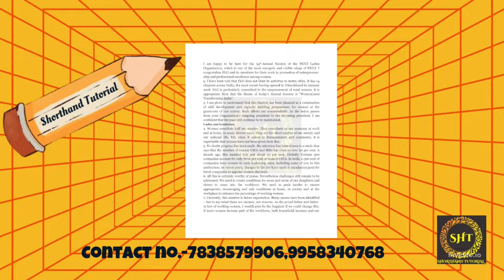Legal Dictation | Ex 65 (100 wpm) | @Shorthand Tutorial | DR.GD.BIST series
@Shorthand Tutorial
STENOTYPIST
LAXMINAGAR
DELHI
NEW DELHI
LEGAL DICTATION
AUDIO CLASSES
FOUNDER & FACULTIES-
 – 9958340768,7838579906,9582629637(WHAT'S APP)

Queries Solved:
1. shorthand tutorial for beginners
2. shorthand dictation 80 wpm/90 wpm/100wpm/120 wpm/160 wpm in English
3. stenography classes online in English
4. shorthand video tutorial
5. How can I practice shorthand at home?
6. How to Increase Shorthand speed
7. Shorthand improvement tricks
8. Shorthand Speed Building Tips